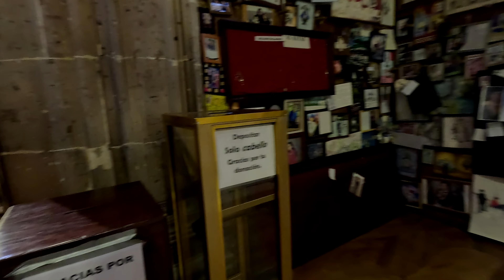ASÍ ES LA CATEDRAL DE SAN JUAN DE LOS LAGOS / CEREMONIA DE BENDICIÓN.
Como es por dentro la catedral de San Juan de los Lagos..